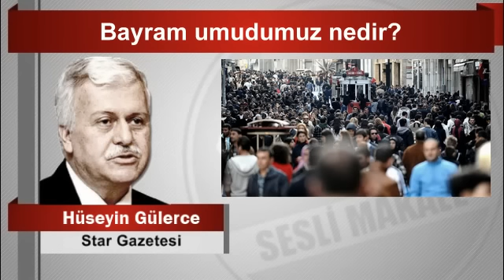Hüseyin GÜLERCE Bayram umudumuz nedir